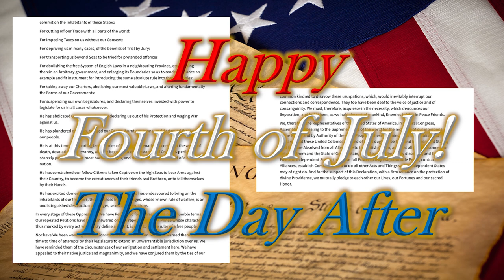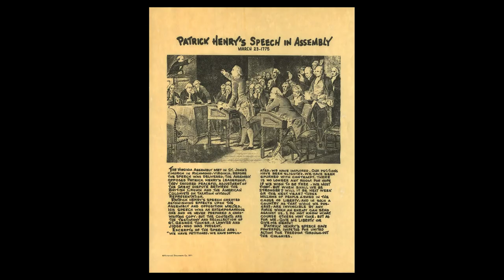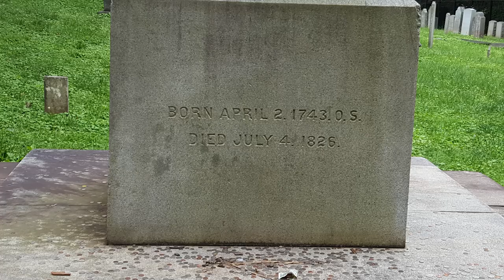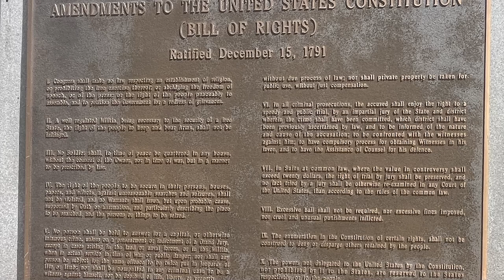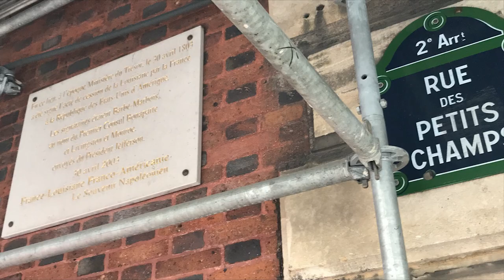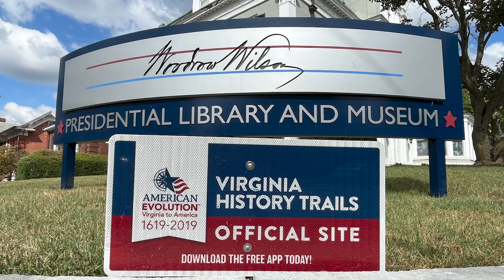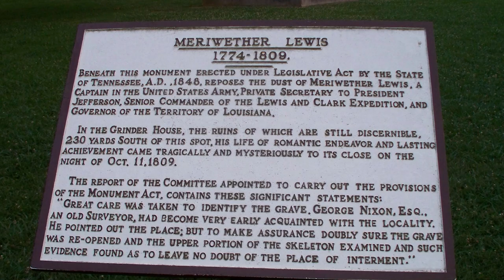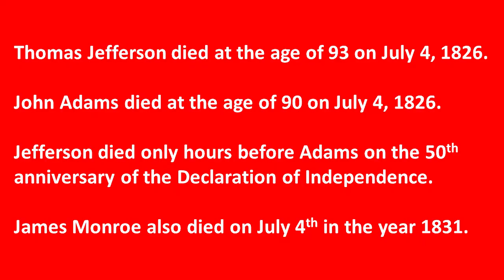Five Surprising Facts About Virginia Post-Independence Day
The Day AFTER the Fourth of July - Who Knew This About Virginia? Five Surprising Facts About Virginia Post-Independence Day. Join us on a journey to explore the day after the Fourth of July in Richmond, Virginia, where history comes alive! Discover the rich heritage of Virginia, the birthplace of many influential figures and the significance of Richmond. Uncover the common threads among our founding fathers as we delve into the past. Learn the CRAZY truth about the historical significance of Virginia, including the birthplace of numerous iconic figures and join us as we uncover the lesser-known facts about our founding fathers and their ties to this remarkable state. Don't miss this captivating look at Virginia's presidential legacy and historical significance in this eye-opening video! I would appreciate if you would share my videos with your friends, family, and co-workers. Watch all my other videos on fun places to go. If you like history, I have a History Playlist that you can binge watch at Unclassic Road Trip on YouTube.